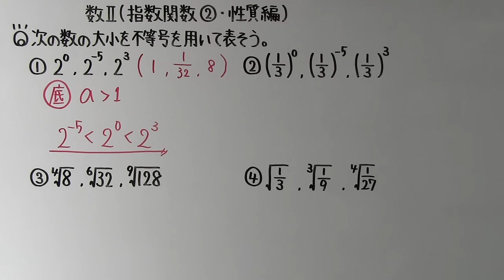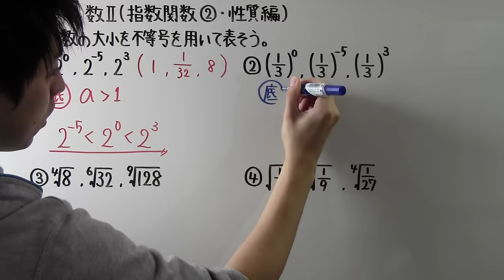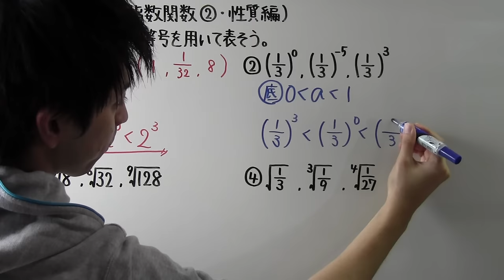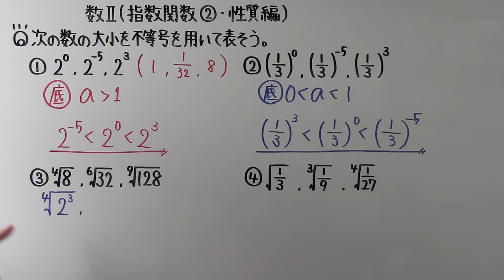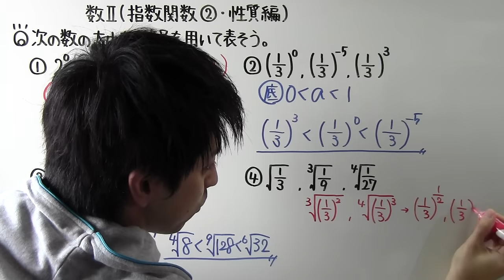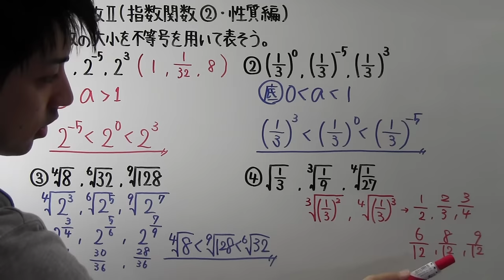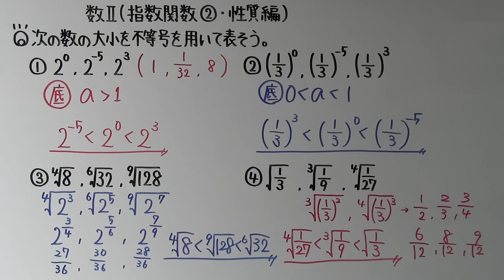【高校数学】 数Ⅱ－１２８ 指数関数②・性質編